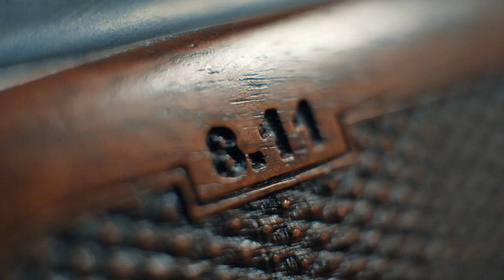Everything You Need to Know About Beretta Shotguns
Today's video is all about Beretta shotguns! Jonny breaks down some of their history/ historical significance & gives his opinion on where they stand in today's market.